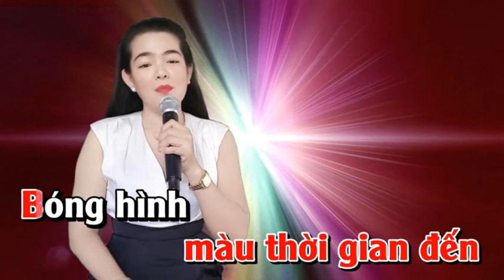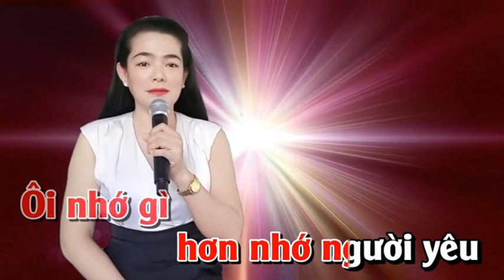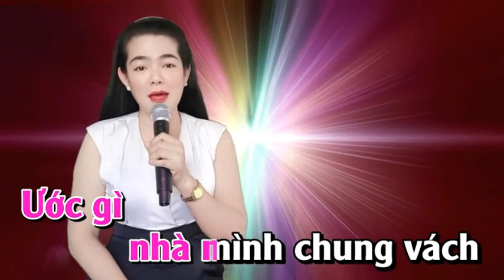Nhớ Người Yêu - NỮ HIỆP BT & HOÀNG VĂN